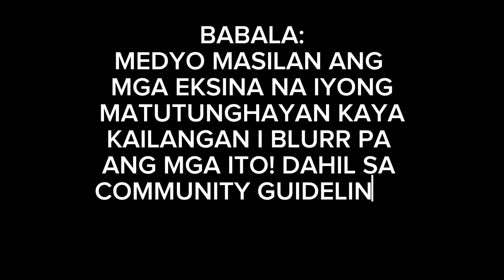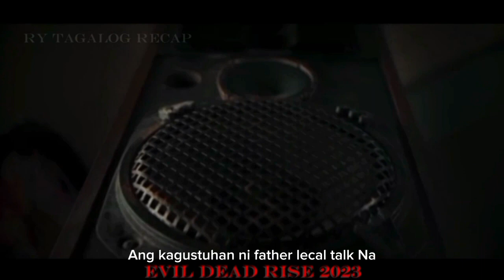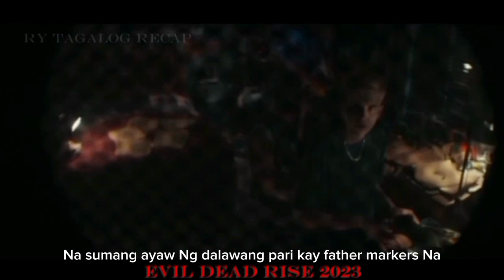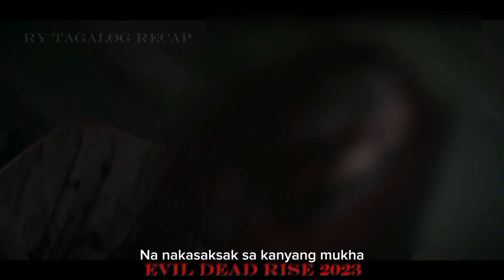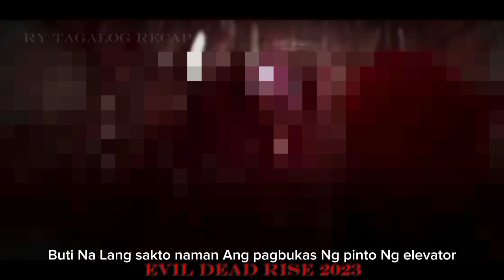ISA SA MGA MAY PINAKA BRUTAL NA EKSINA | EVIL DEAD RISE 2023|TAGALOG RECAP | viral |trending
ISANG PAMILYA ANG NAPAHAMAK DAHIL SA CORIUOSIDAD NG ISANG BINATA SA LIBRO, DAHILAN UPANG MAPAKAWALAN NITO ANG ISANG HALIMAW NA MATAGAL NG PANAHONG NAIKULONG SA LIBRO,,
KAYA PANOORIN ANG MGA NAKAKATAKOT NA EKSINA SA RECAP NA ITO.